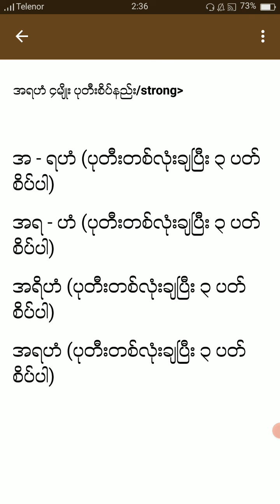အရဟံလေး ၄ မျိုး ပုတီးစိတ်နည်း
ချမ်းသာစေရန် စိတ်ပါ